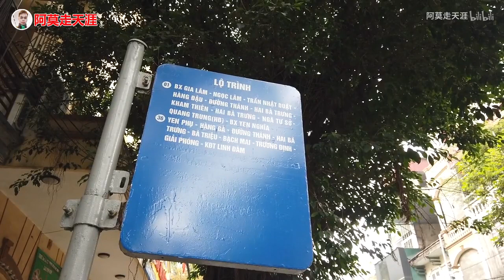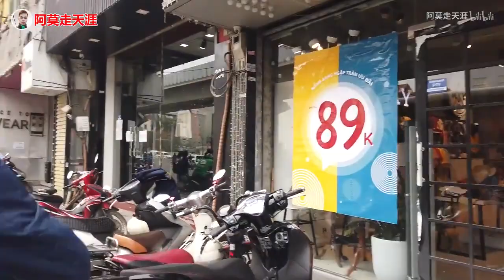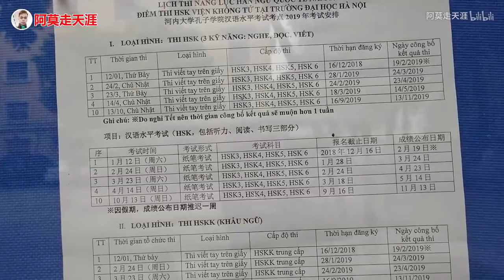越南河内大学有孔子学院？穷游越南，搭公车去看一看！【转移之前频道内容】